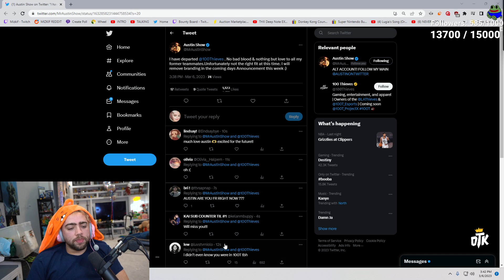Mizkif reacts to New Twitch Drama...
Taken From Twitch Mizkif

 This clip may include Ludwig, xqc or someone like Pokimane who is a Twitch streamer. I upload Twitch Clips like Mizkif on this channel. Here are some popular streamers: Emiru, Mizkif and otk. They are part of OfflineTV. Pokimane once reacted to Mizkif reacts. xqc really likes  penguinz_0, also known as moistcritikal on stream. xqc never does asmr, but gets into lots of drama with Emiru.